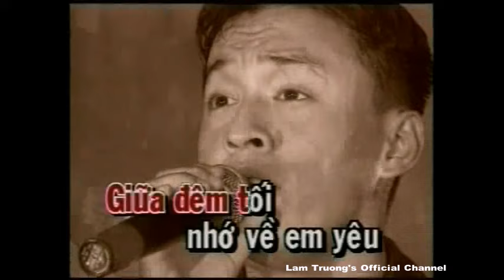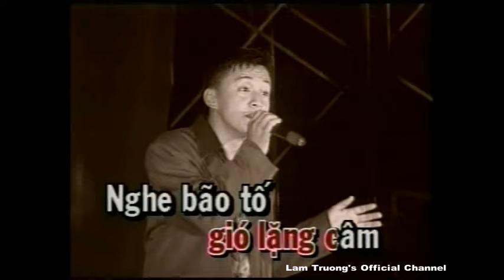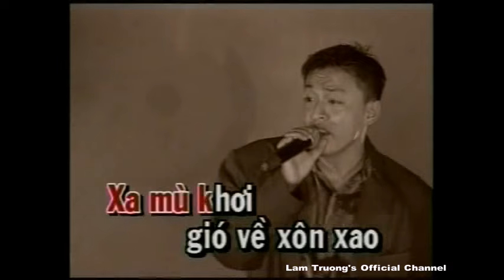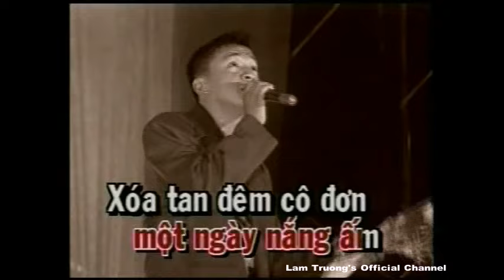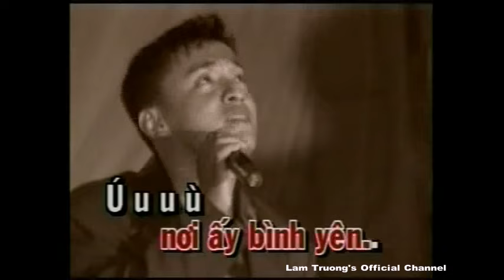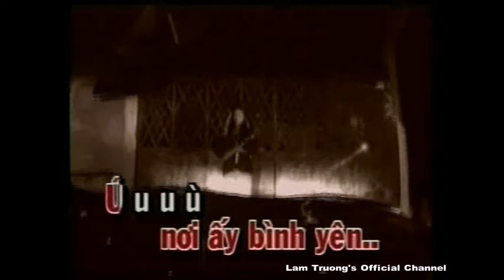Nơi ấy bình yên - Lam Trường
A2 Lam Trường Lam Truong
Sáng tác: Bảo Chấn